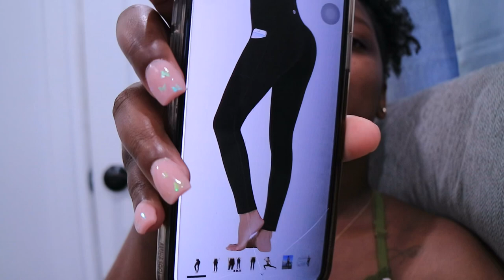GETTING MY LIFE TOGETHER | All Things Jadene 🇯🇲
Hi guys i am attempting to get all my ducks in a row in other words get my life together and i thought i'd show you guys how i manage to do that, i hope y'all enjoyed this video

MUSIC